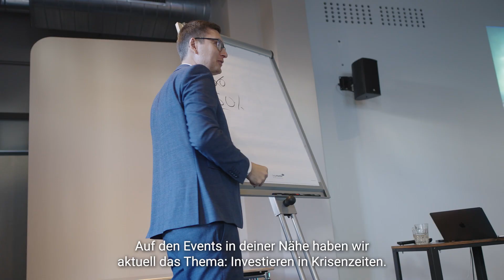Willkommen im ImmoCafe in Deiner Nähe